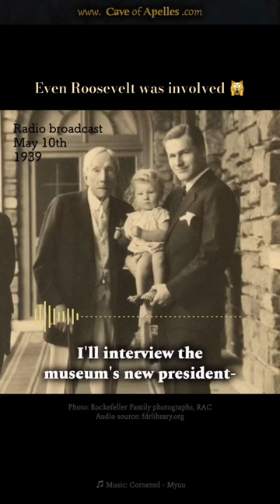Nelson Rockefeller, Franklin D. Roosevelt and the Museum of Modern Art | Michael J. Pearce